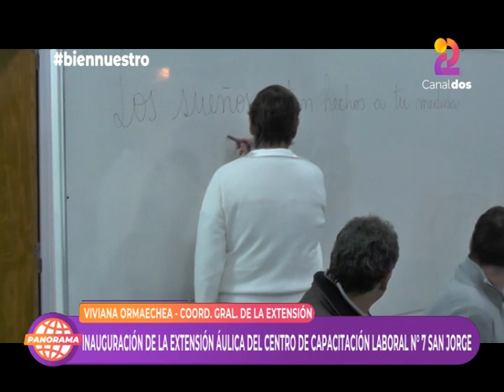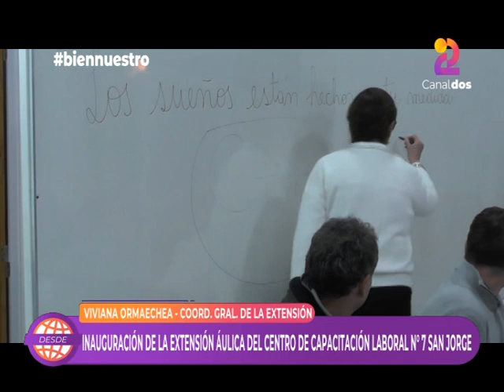PROGRAMA 35 - 07/06/2024 - INAUGURACIÓN DE LA EXTENSIÓN AULICA DEL CECLA EN CAÑADA ROSQUÍN